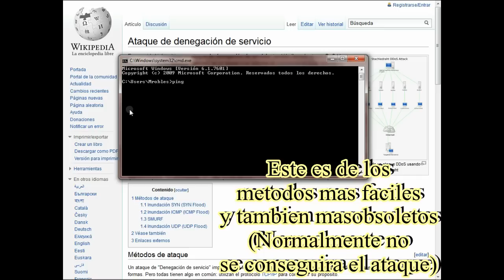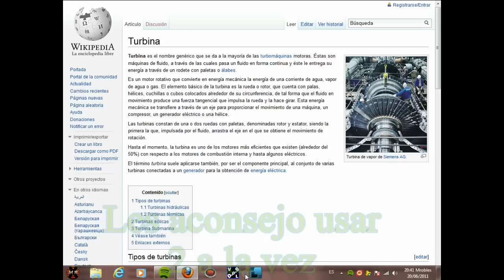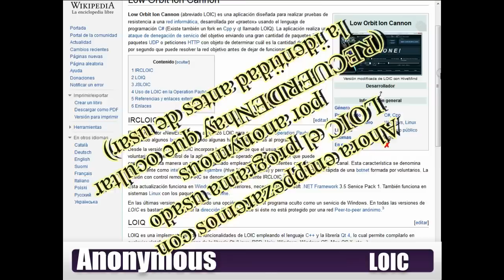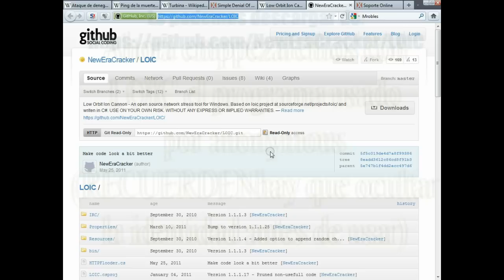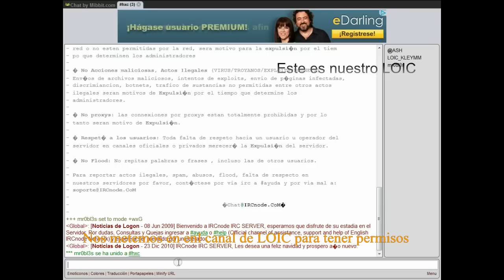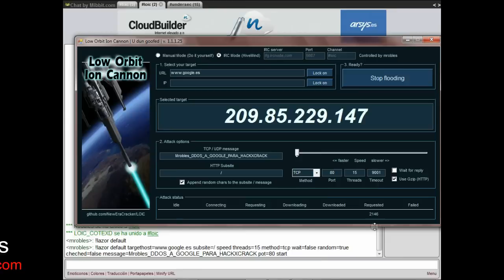Tutorial DDOS con LOIC (Programa de anonymous)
CONTRASEÑA: mrobles

Loic en Español - AnonLoic
Anonymous y simpatizantes de las causas, hoy les dejamos el LOIC (Low Orbit Ion Cannon) que usamos para realizar los DDoS totalmente en español y con un nuevo diseño, esperamos les guste y lo usen con toda la potencia!!